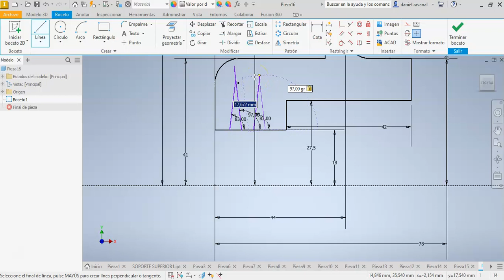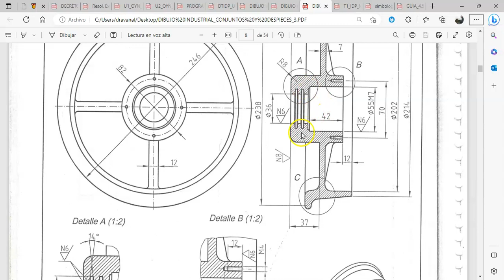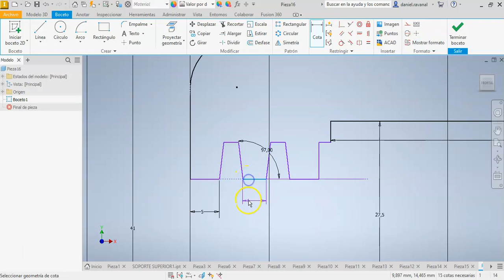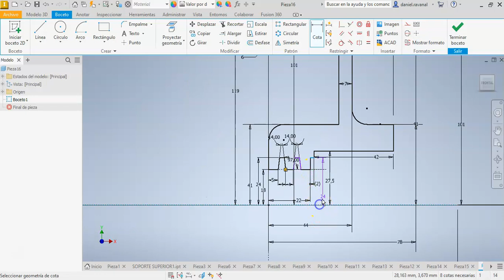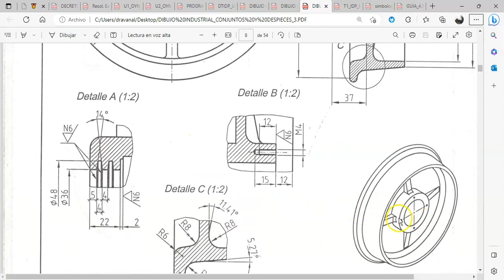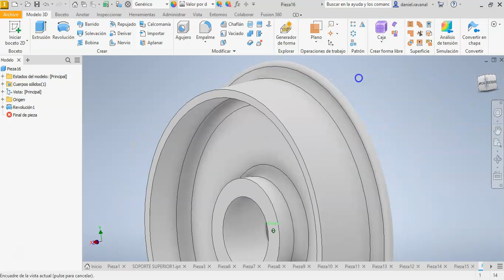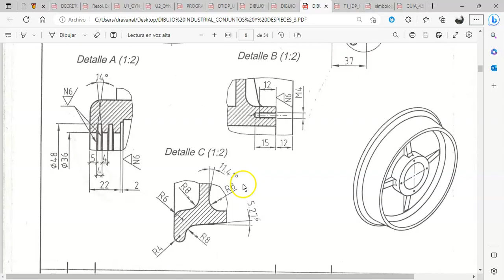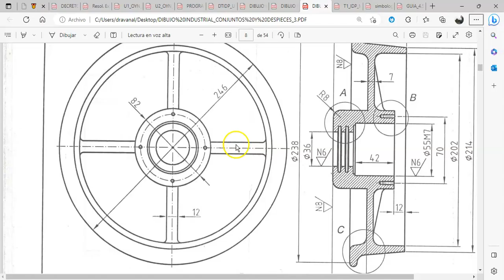INTRODUCCION AL USO DE INVENTOR PROFESSIONAL 2023 PARTE 11